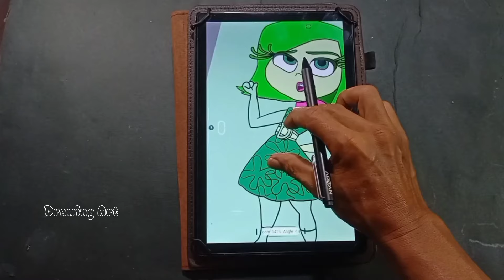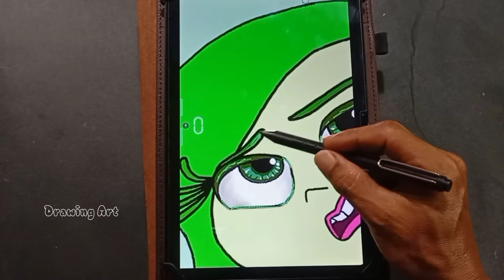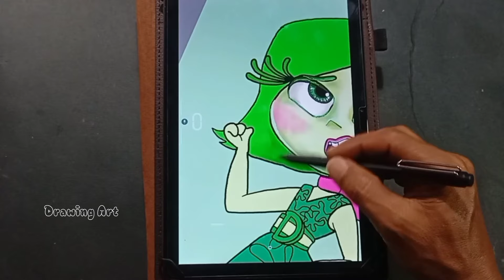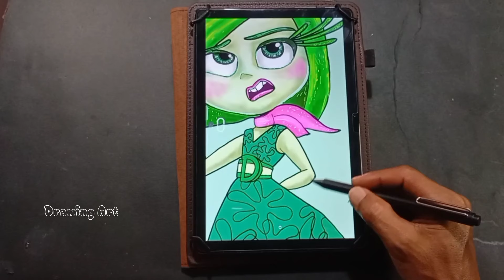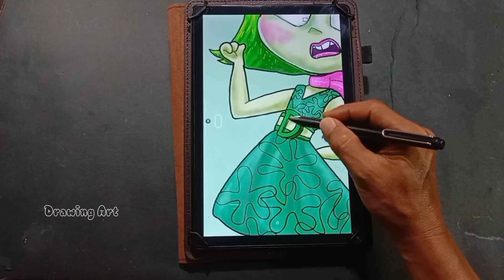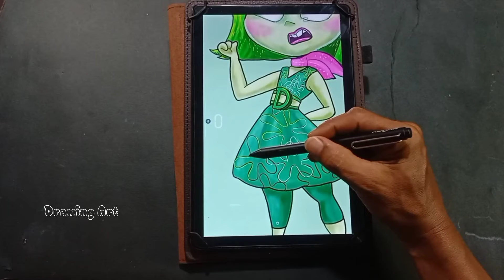Coloring Disgust inside out 2 | Drawing Art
Invite kids to get creative and nostalgic with a coloring page featuring Disgust from the movie Inside Out 2, then let their imaginations run wild coloring the vibrant world of emotions.

Coloring Disgust
Inside Out 2
Coloring Page
Kids Activity
Printable
Digital art
Drawing
Art
Sketch
Animated Movie
Educational
Creativity
Imagination
Pixar
Disney